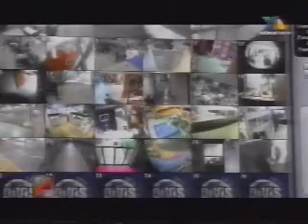TIJUANA INNOVADORA 30 8 2012 AZTECA SE ACERCA TIJUANA INNOVADORA 2012